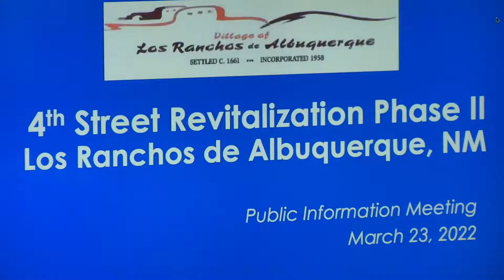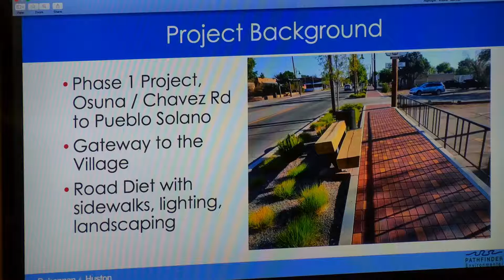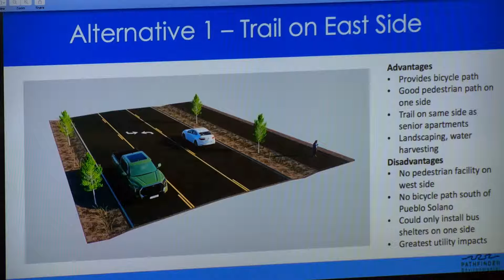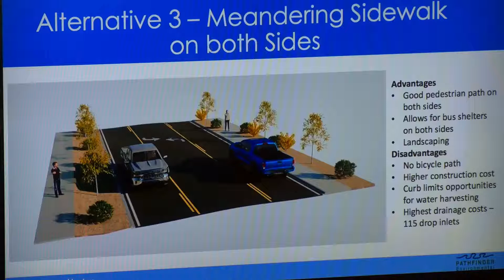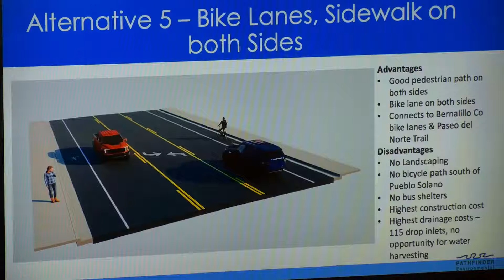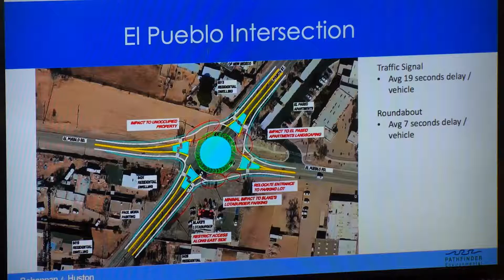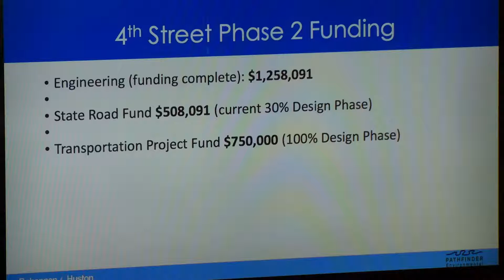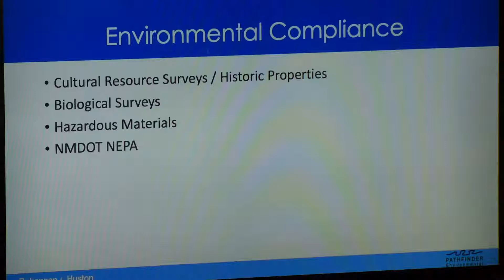Public Information Meeting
The Village of Los Ranchos de Albuquerque invites you to a public information meeting for the
4th Street Revitalization Project Phase 2
Date & Time: Wednesday, March 23, 2022 6:00 – 7:30 PM

The Village of Los Ranchos de Albuquerque is conducting a public information meeting to receive public comment on the road design alternatives for the 4th Street Revitalization Project Phase 2. Please join us!
Improvements will include reducing the roadway to one-lane in each direction with a center turn lane, adding pedestrian facilities such as trails, sidewalks and crosswalks, improving drainage, bus stops, and lighting. Roundabouts are being considered at the intersections of Los Ranchos and El Pueblo Roads.

Meeting materials can be reviewed prior to the meeting on the Village

ADA: To request Americans with Disabilities Act (ADA) related accommodations for the meeting, contact Danielle Sedillo-Molina, Village Clerk at or at least two days before the meeting.

Questions: Questions and comments will be accepted at the public information meeting, or they may be mailed or emailed to: Maria Rinaldi, Village of Los Ranchos, 6718 Rio Grande Blvd.

Meeting Location:
Warren J. Gray Chambers,Village Hall